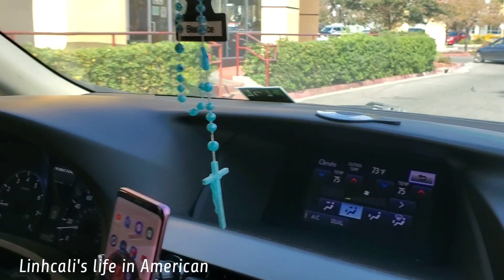ĐẾN KHU NGƯỜI VIỆT CHỈ VÌ MUỐN ĂN MÓN NÀY,BÚN ĐẬU MẮM TÔM TRÊN ĐẤT MỸ/LINH CALI VLOG #360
- FOLLOW LINH CALI:
Chúc quý vị và các bạn có những phút giây thật vui và thư giãn khi xem video của Linh ♥

© Copyright by Linh Cali ► Don't reup! Thank you!